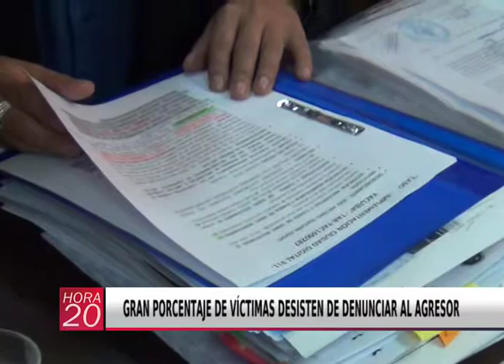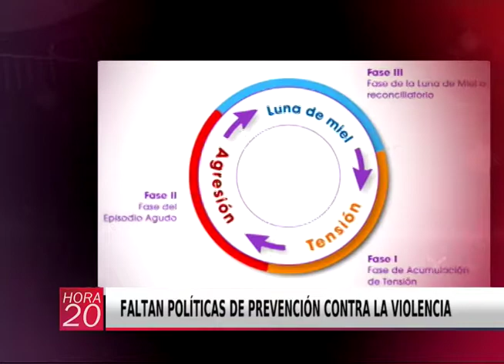GRAN PORCENTAJE DE VÍCTIMAS DESISTEN DE DENUNCIAR AL AGRESOR